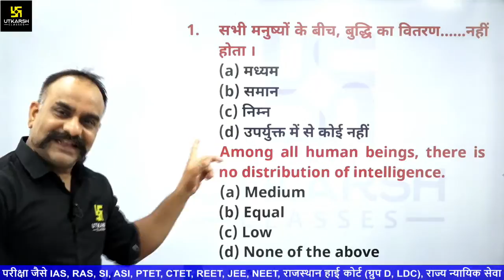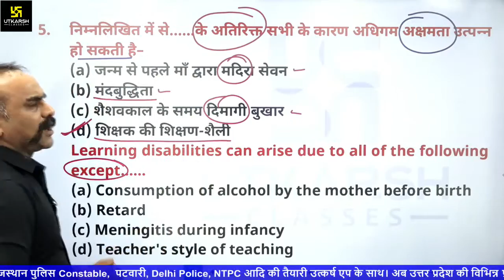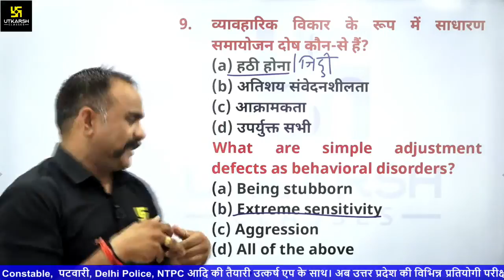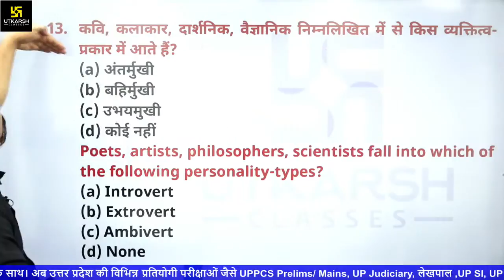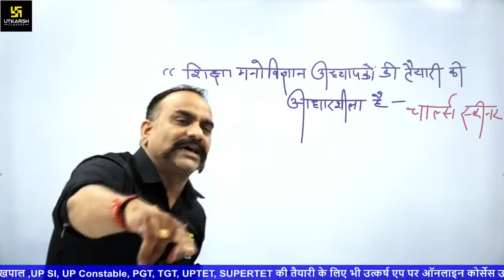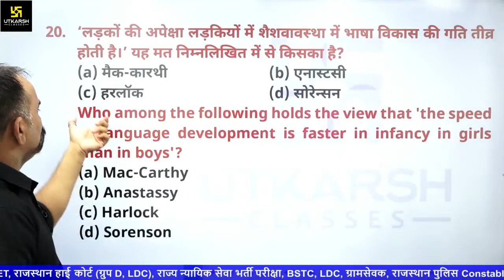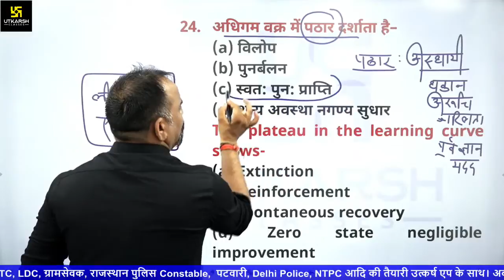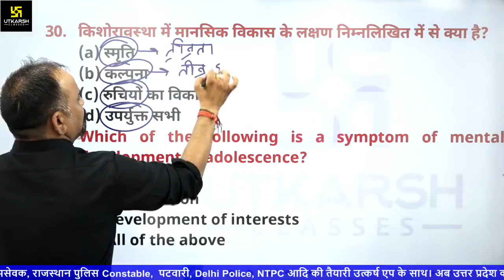REET Model Paper - 34 | Child Psychology | Teaching Method By Vijay Devi Sir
इस Class में Vijay Devi Sir द्वारा बाल मनोविज्ञान के REET Model Paper का पूर्ण रूप से अध्ययन करवाया जा रहा है। आप इस क्लास से अंत तक जुड़े रहे क्योंकि आपकी आगामी परीक्षा के लिए यह बेहत महत्वपूर्ण साबित होगी।